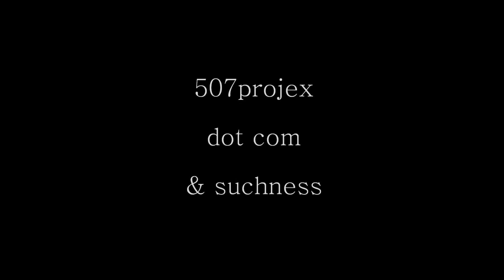AN F5 ANA SIA CAINE II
Check for the full story.